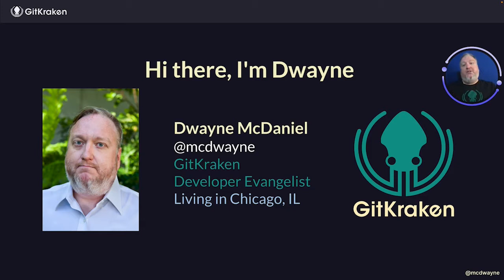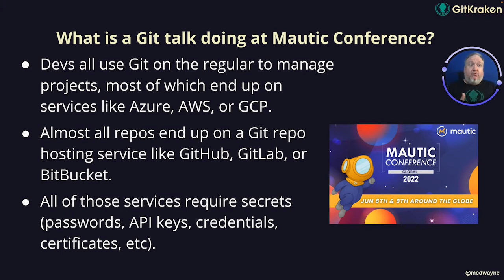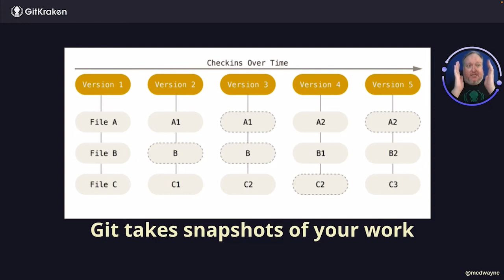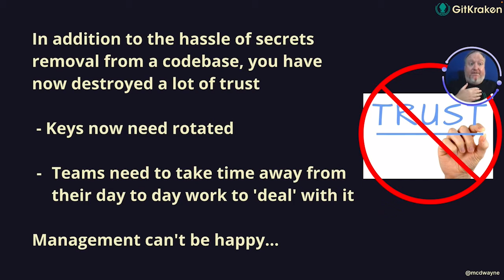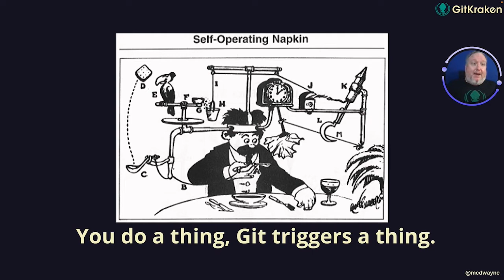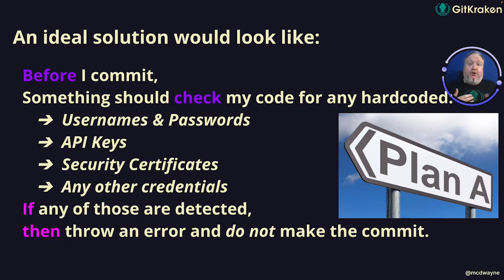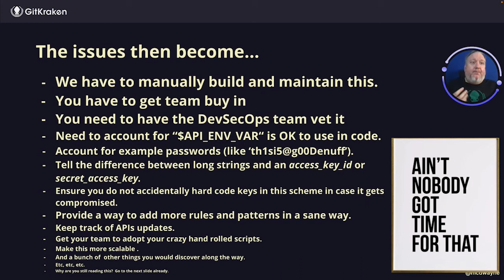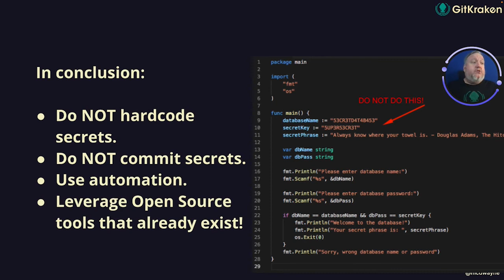Stop Committing Your Secrets - Git Hooks To The Rescue! - Dwayne McDaniel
No one wants their keys and secrets on GitHub, but one bad push can mean you are suddenly exposed. In the best-case scenario, you discover the issue and fix it before something bad happens, but in the worse case, you don’t find out until it is far too late.

Most devs are familiar with using .gitignore files to prevent Git from tracking specific files and folders, but did you know that you can leverage Git hooks and some open source awesomeness to keep you from accidentally committing your secrets in the first place?

If you are not actively using Git hooks in your workflows, then this talk is for you. Let's look into the .git folder and unlock a whole world of automation possibilities!